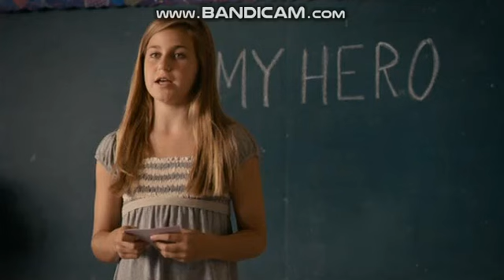Inferno Production (2009)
Taken From "Hachi: A Dog's Tale".